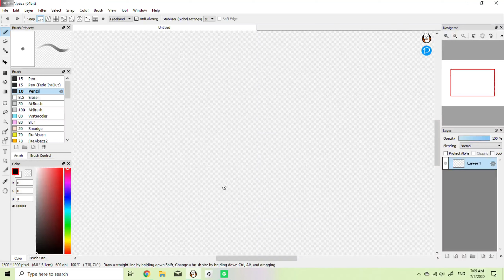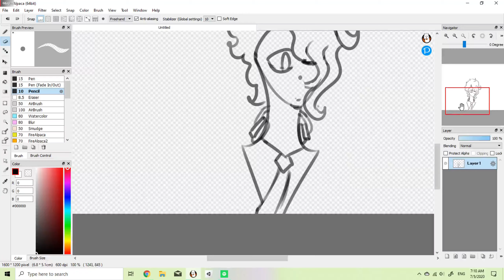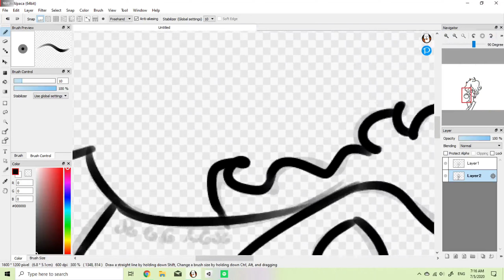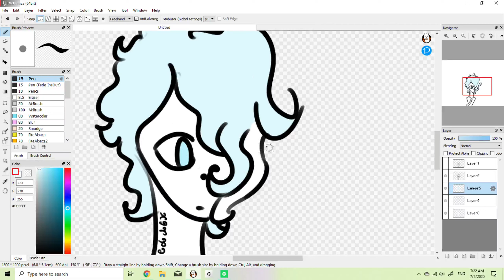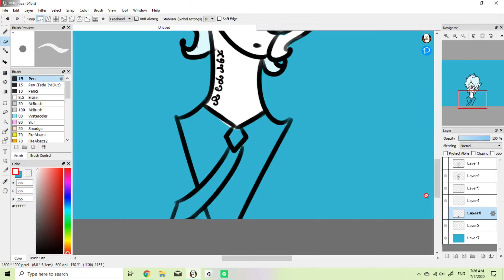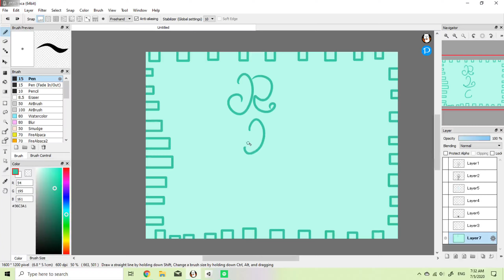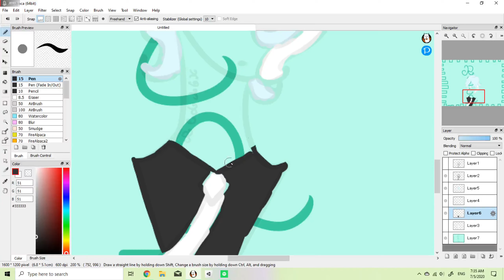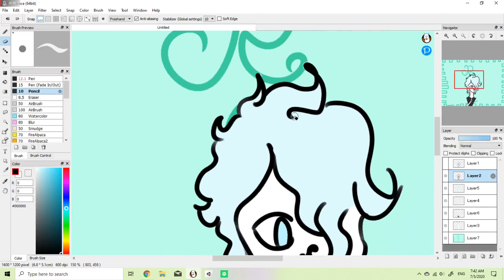Welcome to The Red Blanket Monster(TRBM)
Information Given by Ian Zhang